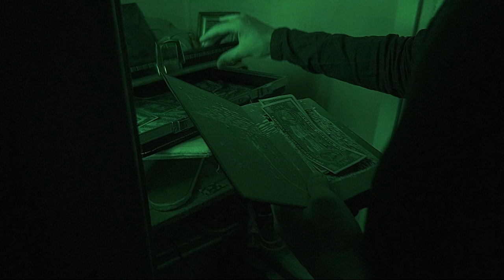Alexander Muravyev "NEW DAY" | CLIP (Double Bass Solo)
На русском 🇷🇺 текст ниже👇
The piece “New Day” is the winner (1st Prize) of the composition competition “RECITAL MUSIC 2021” for the best piece for Double Bass Solo 🎉😁
🇺🇸 Friends!
Here is the premiere of my video!
❗So COMPETITION !!!
2. In the same place, in the comments to the clip with the hashtag newdaymeans, you need to write what the clip is about, that is, what is the meaning, in your opinion, the authors put into it.
Whose commentary will please director @sssmolin, he will receive my copyright CD "Double Bass in Wonderland" (with a personal autograph if you wish 🤷‍♂😊), a collection of scores of the same name (publishing house "Kompozitor"), sheet music of the symphonic poem "Bogatyr Fairy Tale "(arranged for piano and double bass, publishing house" Musician-classic ") and two tickets for the concert on March 6, 2021 in the Russian Academy of Music, where the premiere of my new work, the symphonic triptych "Don Quixote" for double bass and orchestra (soloist - Honored Artist of the Russian Federation N. Gorbunov) is planned.
I express my HUGE gratitude to all the team that participated in the creation of this video !!! 🤝👍👌😁🎉🎈
Пьеса “New Day” победитель (1-е место) композиторского конкурса “RECITAL MUSIC 2021” на лучшее произведение для контрабаса соло.
🇷🇺 Друзья!
Вот и премьера моего клипа!
❗Итак КОНКУРС!!!
2. Там же в комментариях к клипу с хэштегом newdaymeans нужно написать о чём клип, то есть какой смысл, на ваш взгляд, вкладывали в него авторы.

Чей комментарий больше всего понравится режиссёру @sssmolin , тот получит мой авторский CD-диск "Double Bass in Wonderland" (с именным автографом по желанию 🤷‍♂😊), одноимённый сборник нот (издательство "Композитор"), ноты симфонической поэмы "Богатырская Сказка" (переложение для фортепиано и контрабаса, издательство "Музыкант-классик") и два билета на концерт 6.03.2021 в БЗ РАМ им. Гнесиных, где планируется премьера моего нового сочинения, симфонического триптиха "Дон Кихот" для контрабаса с оркестром (солист - Заслуженный артист РФ Н. Ю. Горбунов).
Выражаю ОГРОМНУЮ благодарность всей команде, которая участвовала в создании этого клипа!!!🤝👍👌😁🎉🎈
"NEW DAY"

Composer and performer
Alexander Muravyev

Director
Sergey Smolin

Operator
Timur Lebedev

Gaffer
Fedor Bobonazarov

Editor
Sergey Smolin

Director and choreographer Alexander Mogilev

"Eto dance company":

Anna Markelova

Elena Dimitrash

Anna Yudina

Shishlyannikov Evgeny

Elena Podlevskikh

Yana Tatarunis

Nikolay Bagdasaryan

Ruzel Nizamov

Mariia Marakulina

Mariana Levitskaya

Artem Solyanik

Liia Kalimullina